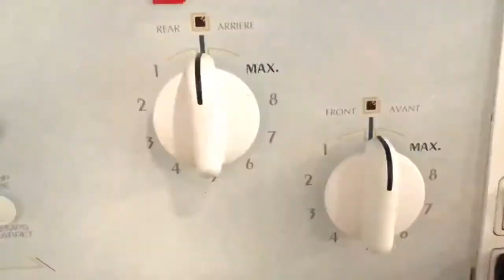TEMPURA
Tempura Ingredients

1 cup cornstarch
1 cup flour
1 tbsp baking powder
1 cup water
1 egg
salt
pepper
shrimp